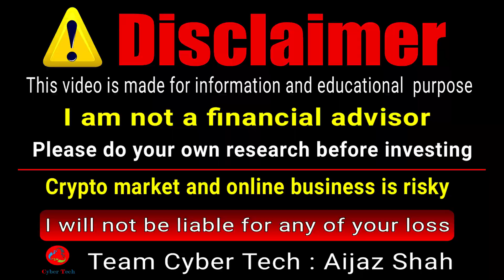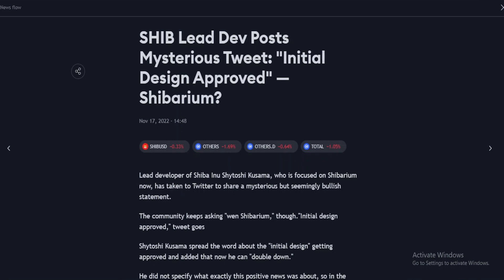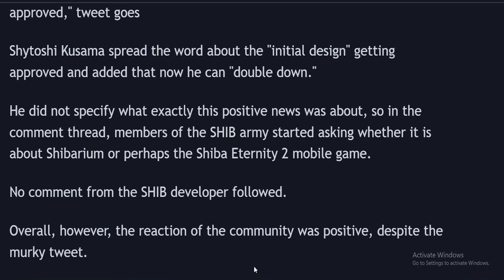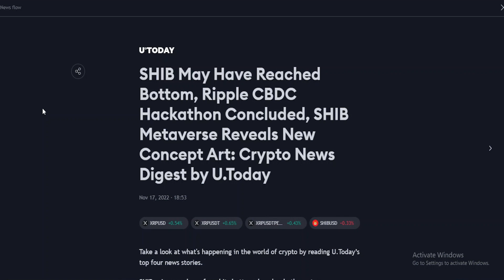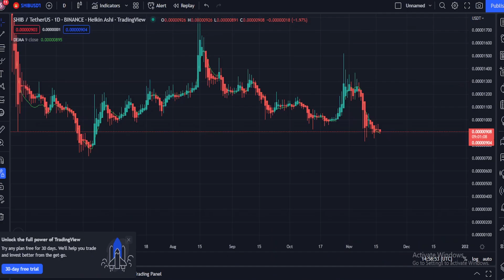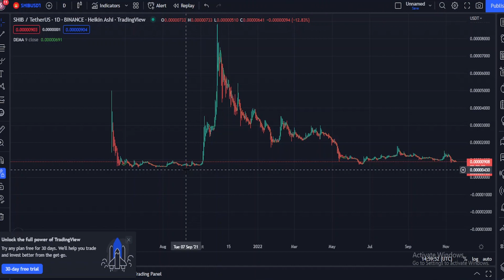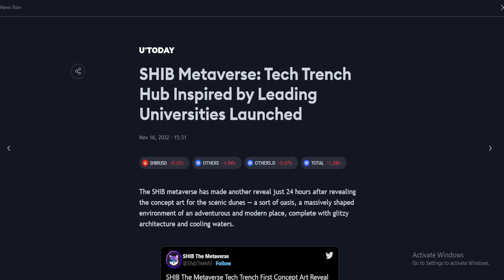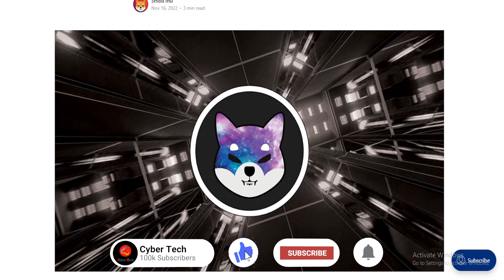Is Shibarium Coming SOON ? Shiba Inu price chart Analysis